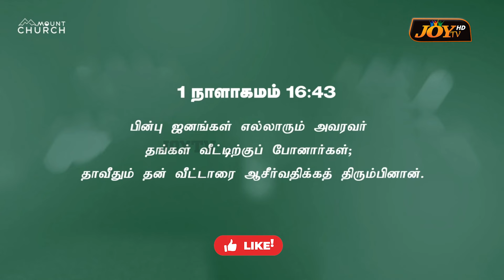உங்களுக்கு தீமை செய்தவர்களுக்கு நீங்க நன்மை செய்ங்க ! | Bro. Karthi C Gamaliel | SPECIAL MESSAGE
உங்களுக்கு தீமை செய்தவர்களுக்கு நீங்க நன்மை செய்ங்க ! | Karthi C Gamaliel | SPECIAL MESSAGE | MARCH 18